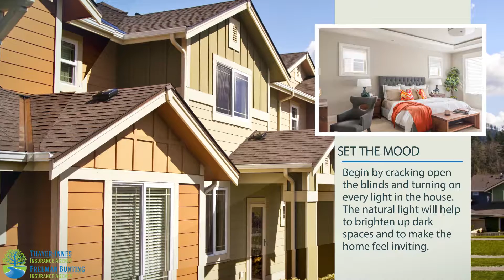Preparing your Home for Rental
If you have a home that you don’t occupy the majority of the year, there’s no better way to earn extra income than by renting it out. In a competitive market, however, ensuring your home is ready to show and is in great condition will attract the best tenants. With that, heed the following preparation tips for renting out your home and secure your investment with a MI High Value Home Insurance policy.

De-personalize the space.

While it may be your property, you want your tenants to feel as though they are at home during their stay. Remove photographs of family and declutter the space. Keep the decoration neutral to allow the potential tenants to envision themselves in the home. Further, this will allow them to put their own personal touch on the place.

Stage the home.

Being a luxury home, it’s no doubt that the home is equipped with the finest furnishings and appliances. However, be sure the space is functional and the furniture reflects a comfortable style that tenants will want to stay in. Or, if you aren’t providing furniture, hire a stager to decorate the home in a way that allows tenants to view how they could use the space. Don’t forget to highlight the focal points of the home and show off its best luxury features!

Set the mood.

According to Green Residential, you want the property to feel large, open, and inviting. Begin by cracking open the blinds and turning on every light in the house. The natural light will help to brighten up dark spaces and to make the home feel inviting. Lighting a scented candle and playing some soft music in the background can also make the house feel more like a home, as well.

At Thayer-Innes Insurance Agency and Freeman Bunting Insurance Agency, we strive to provide comprehensive insurance solutions to support Ann Arbor homeowners. Our high-value homeowners’ policies can be tailored to meet your specific risk exposures and provides much more coverage than a traditional policy, giving you the peace of mind you deserve.